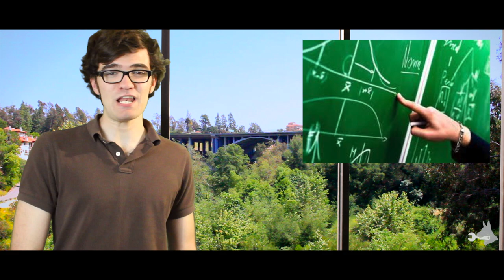AUTO IRREVERENT: EPISODE 1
In the debut episode of AutoShepherd.com's weekly chat show, we poke fun of Detroit, the not-so-mini Mini Clubman, and we comment on fuel prices in a tactful manner.